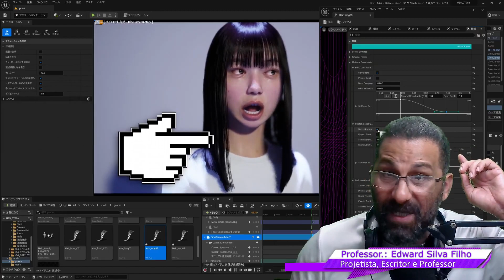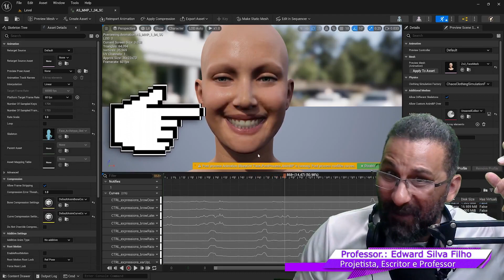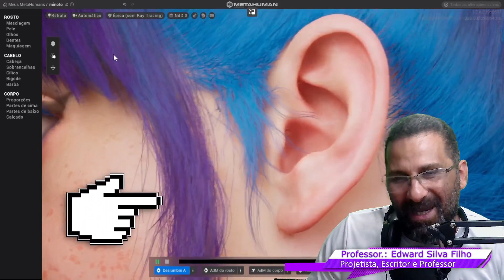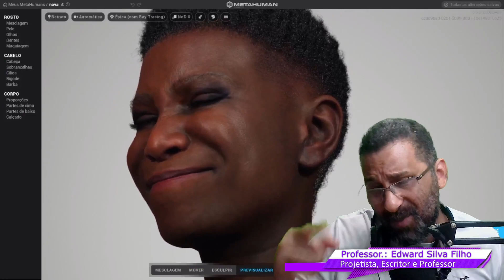AVATAR VIRTUAL PARA✅ ARCHVIZ 3D COM UNREAL ENGINE 5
Acesse o Curso de Avatar Virtual para Maquete Eletrônica 3D ( Archviz )

Crie Avatar Virtual Realista para Maquete Eletrônica 3D Interativa com Metahuman junto com a Unreal Engine 5. Passo a passo crie Avatar Realista para seu Archviz 3D de forma simples e prática com o Metahuman.

Você aprenderá a criar Avatar Realista para Maquete 3D com animação, figurinos, ações  eventos conforme o seu Archviz 3D.

Através da ferramenta Metahuman e sem precisar de nenhum conhecimento você conseguirá criar personagens 3d com animação de diferentes etnias, biótipo, idade, idade, altura, e com diferentes figurinos, tudo isso para tornar o seu projeto, a sua maquete eletrônica mais atrativa.

Sim será possível criar diferentes tipos de seres humanos com a ferramenta Metahuman para a sua Maquete Eletrônica através da Unreal Engine.

Também será possível através de um aplicativo captura a movimentação facial do seu rosto e aplicar no Personagens com um único clique.

Sim agora seus projetos poderão ter modelos 3d representando pessoas na sua maquete eletrônica como também você poderá utilizar de dos personagens para interação e/ou presença virtual no seu projeto.

A Ferramenta Metahuman é extremamente poderá e também possibilitada além da captura facial a captura da sua voz para aplicar nos seus personagens 3d, afim de que a sua maquete eletrônica ganhe em realismo.

[ Fotorrealismo na visualização 3D ]
Para os arquitetos, é importante visualizar o projeto de uma casa ou edifício em seu cenário futuro, não apenas de forma isolada. Isso pode servir para uma apresentação atraente, mas também para verificar relacionamentos em um contexto real ou para apresentar o output ao cliente, que imediatamente tem uma ideia do resultado.

[ Fotogrametria na arquitetura ]
RealityCapture transforma facilmente conjuntos de fotos comuns em modelos 3D fotorrealistas e precisos. Fotos do solo, varreduras a laser ou imagens de drones, tudo isso ajuda a transformar uma ideia em visualização final mais rápido do que nunca.

Quer se trate de um projeto de desenvolvimento urbano onde um levantamento detalhado do terreno é necessário ou uma apresentação de um monumento onde a documentação de base é necessária, a fotogrametria pode ajudar a alcançar o resultado desejado.